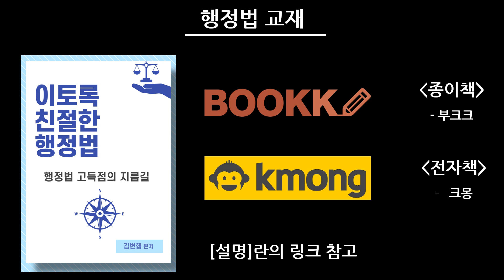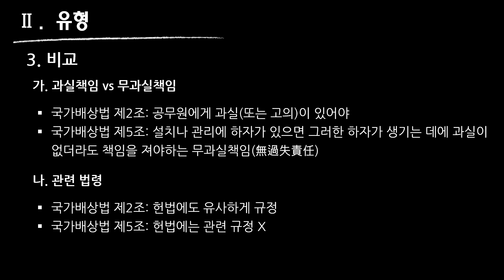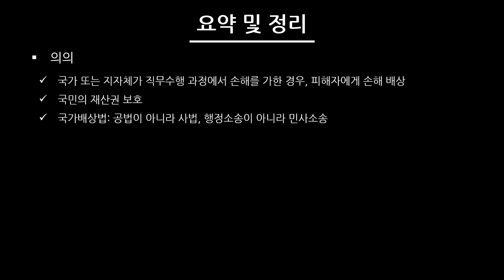[행정법 강의] (5.1.1) 국가배상 개요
▷ 전자책: 크몽